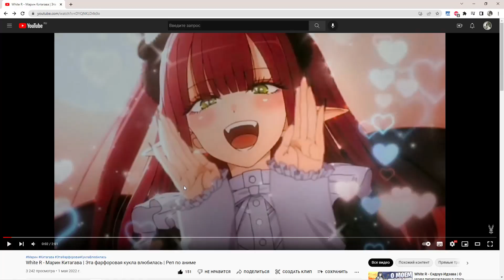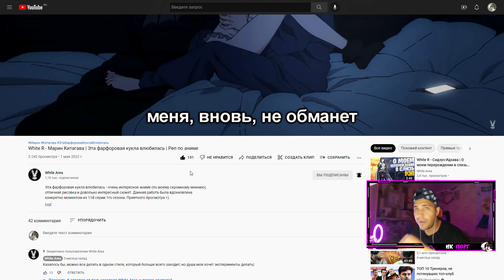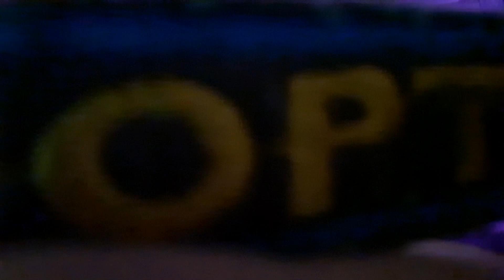Реакция на White R - Марин Китагава | Эта фарфоровая кукла влюбилась | Реп по аниме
Огромное спасибо за заказ 하늘의 무사  )